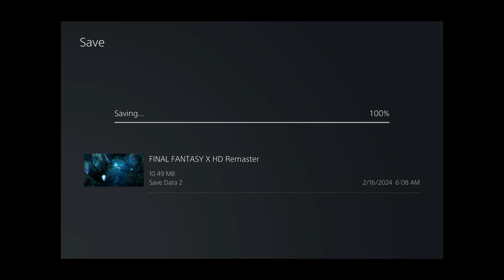Final Fantasy X/X-2 HD Remaster: Let's Play (Part Twenty-Four)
FINAL FANTASY X/X 2 HD Remastered brings this timeless classic forward to the current generation of fans, old and new alike. FINAL FANTASY X tells the story of Tidus, a star blitzball player who journeys with a young and beautiful summoner, named Yuna, on her quest to save the world of Spira from an endless cycle of destruction wrought by the colossal menace known as "Sin". FINAL FANTASY X-2 returns to the world of Spira where High Summoner Yuna travels with her companions, Rikku and Paine, to unravel the mysteries of the messages hidden in the spheres she hunts, not knowing that the answers she seeks may change everything.